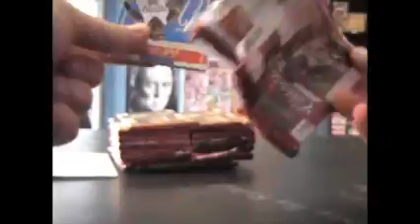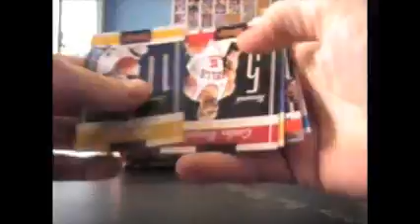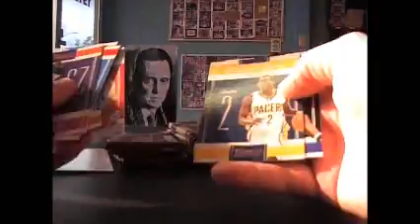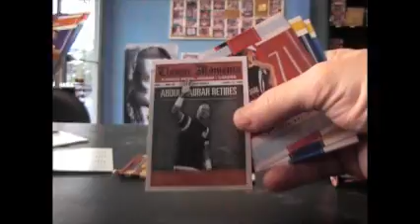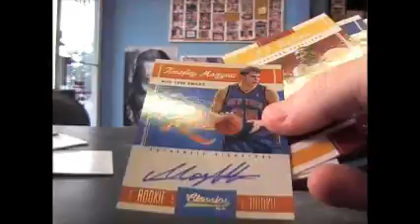Jason K's 10/11 Classics Basketball Box Break